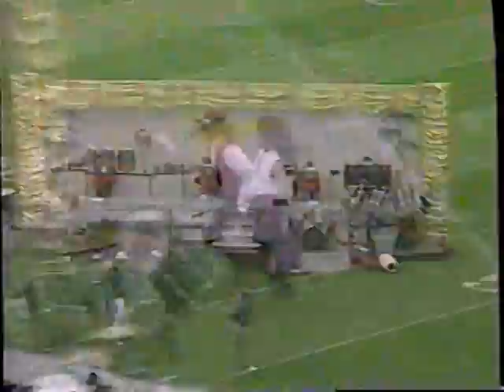Americanos DCI 1994 DIV III Champions - DIV I Quarterfinals